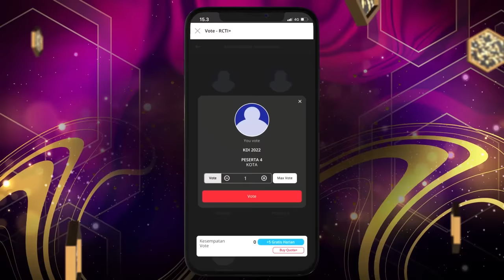Kaget! Ayu Ting-Ting Sampai Menangis! Suara Bulan Menyayat Hati | KONTES KDI 2022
Ayu ting-ting kali ini benar-benar terbawa oleh suara indah Bulan, Ayu sampai menangis mendengar Bulan menyanyikan lagu bunga pengantin.